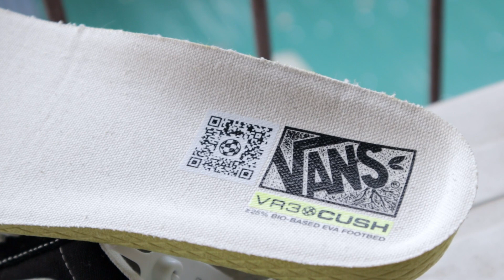Vans Old Skool VR3 - Sự Cải Thiện Đáng Giá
Vans Old Skool VR3 có giá 1799k,